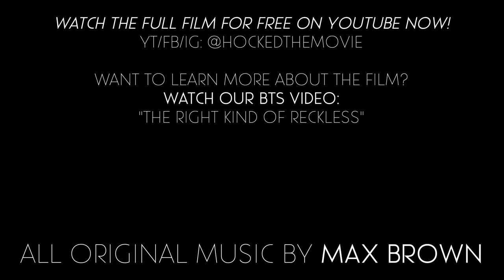Full Hocked Film Score - Original Music by Max Brown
To get the full effect of these tunes we pulled back all the video and really let then shine on their own.